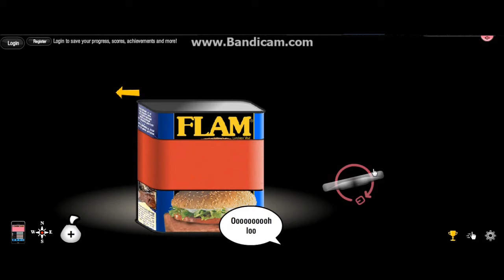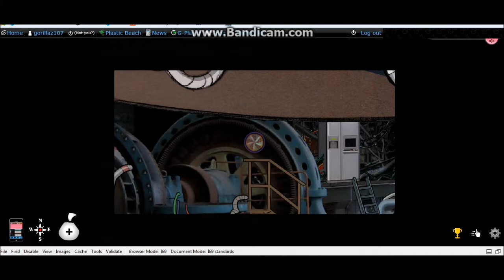Gorillaz plastic beach walkthrough part 1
alot of people have asked me to make a video on how to beat the missions of Plastic Beach.. so here it is, leave a comment if u want me to make more for this game, and ya i know, next video will be quicker,  btw i dont own gorillaz.. be cool if i did tho ^_^